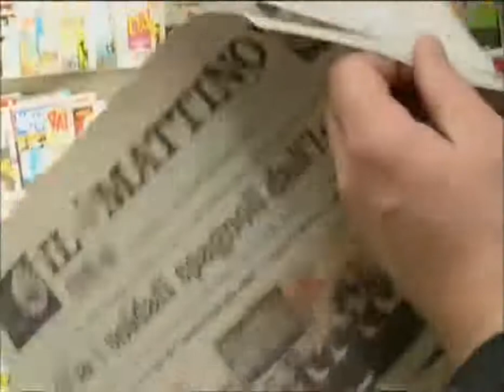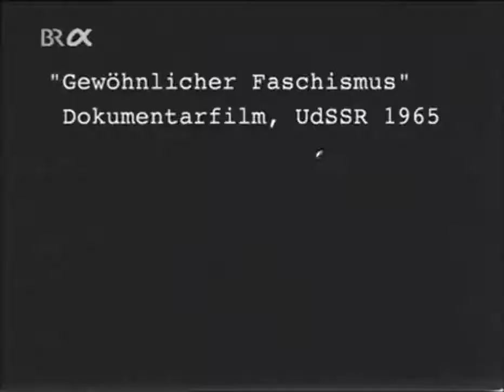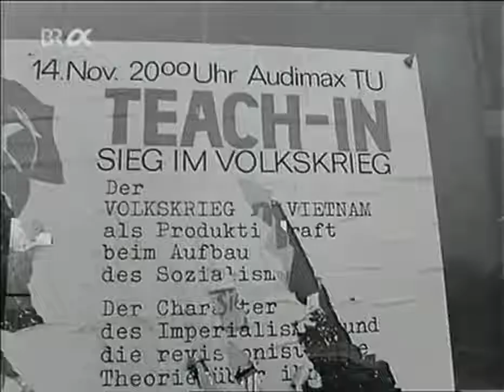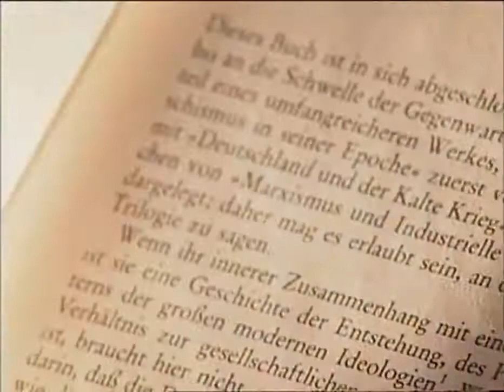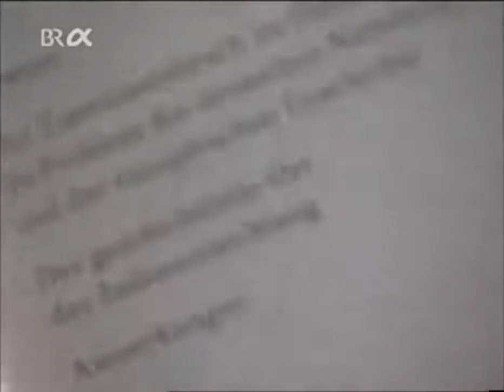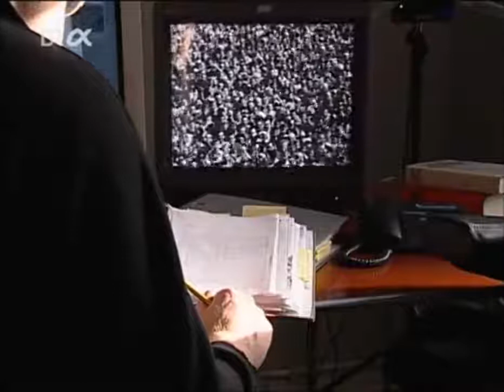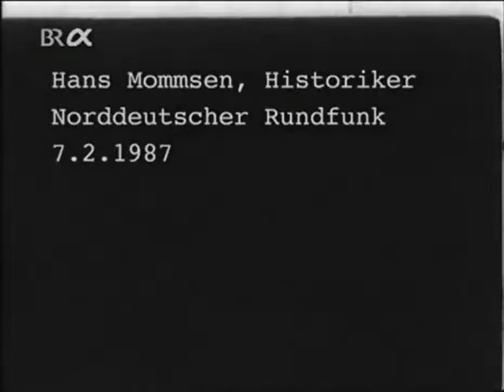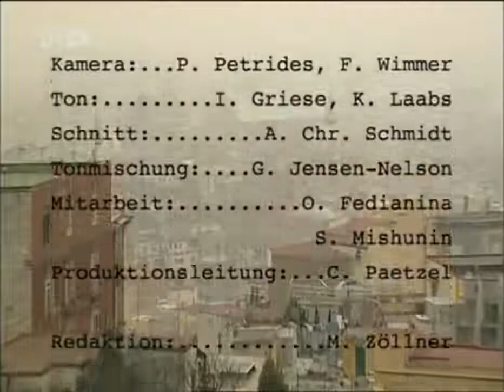Ein deutscher Streitfall: Der Historiker Ernst Nolte [2013]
Zum 90. Geburtstag von Ernst Nolte
(ein Film von Andreas Christoph Schmidt)

Porträt des deutschen Historikers Ernst Nolte und Rekonstruktion der Eskalation des "Historikerstreits". Kaum ein Geschichtswissenschaftler ist so umstritten wie Ernst Nolte, der 1986 mit seinem Artikel "Vergangenheit, die nicht vergehen will" den sog. Historikerstreit auslöste. Darin stellte Nolte den roten Terror des revolutionären Russland und die Verbrechen der Nazis in einen ursächlichen Zusammenhang. Der Frankfurter Soziologe Jürgen Habermas warf ihm daraufhin vor, die nationalsozialistischen Gräueltaten zu relativieren.

Die publizistische Diskussion, die als Folge entbrannte, war von nie dagewesener Dimension, sie umfasste rund 1.000 Zeitungsartikel. Seitdem wird Nolte von der großen Mehrheit seiner Fachkollegen in Deutschland entschieden abgelehnt. Scheinbar unerschüttert jedoch besteht Nolte auf seiner Pflicht als Historiker, ursächlich verstehbar zu machen, wie es zu Auschwitz kam. Damit beabsichtige er nach seinen Worten weder eine Relativierung noch eine Rechtfertigung der Naziverbrechen.